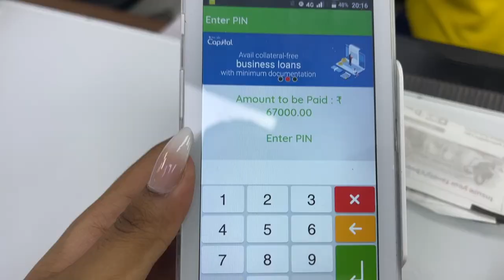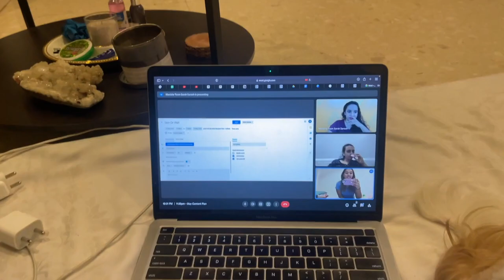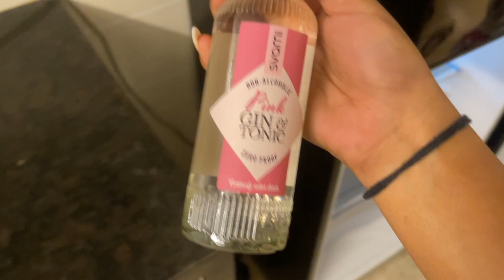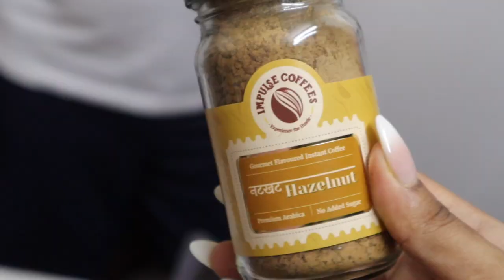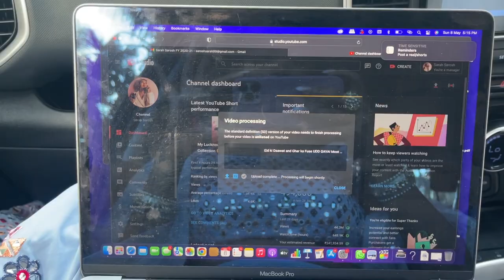Conned by a Man and had to spend ₹68,000 ONE SHOT! Hazelnut arrived and Shoot BTS!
Hey you!

Also available on Nykaa

Dr. Sheths: SARAH20
Plum: SARAH15
Mars Cosmetics: SARAH
Limese Connect: SARAH10
Earth Rhythms: SARAHS
Eclat: SARAH20
YBP Cosmetics: SARAH10
Qurez: SARAH
Dot&Key: SARAH10

XOXO -S